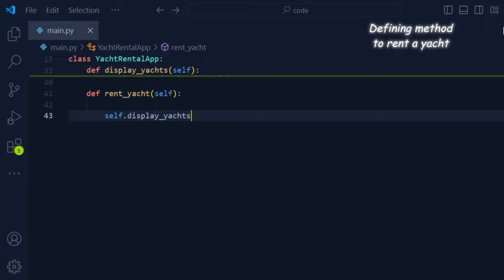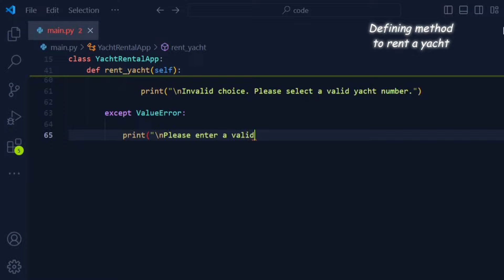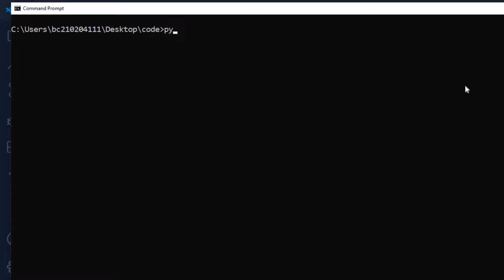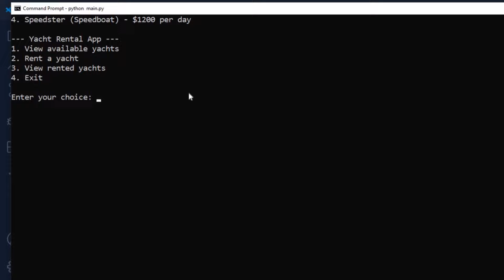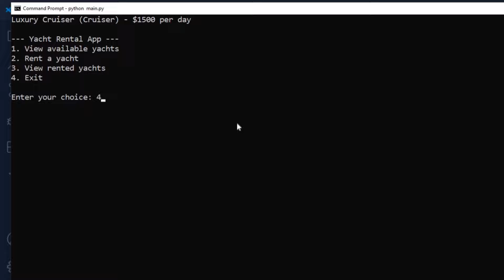I CREATE YACHT RENTING APP IN 1 MIN USING PYTHON & LEARN PYTHON BY BUILDING SIMPLE PROJECTS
I CREATE YACHT RENTING APP IN 1 MIN USING PYTHON & LEARN PYTHON BY BUILDING SIMPLE PROJECTS & PYTHON PROJECTS FOR BEGINNERS

Welcome to this Python tutorial where we build a simple Yacht Renting App! 🚤✨

In this video, we will guide you through creating a command-line interface (CLI) application that allows users to browse available yachts, rent a yacht, and view rented yachts. The app provides a basic yet functional experience for managing yacht rentals with options to rent a variety of yachts, including luxury cruisers, sailboats, and speedboats.

 What you'll learn:
- How to create classes and objects in Python
- Working with lists to store available yachts
- Implementing user input and interaction with a simple menu system
- Handling basic rental logic in a command-line app

 Features of the App:
- View available yachts with details like name, type, and rental price.
- Rent a yacht from the available list.
- View all yachts that have been rented.
- Simple menu-based user interaction to navigate between options.

If you're interested in learning how to build interactive Python applications with object-oriented programming (OOP), this is the perfect tutorial for you!